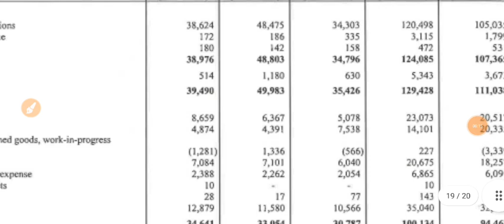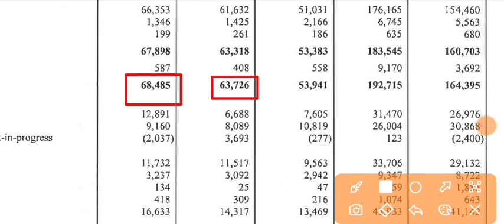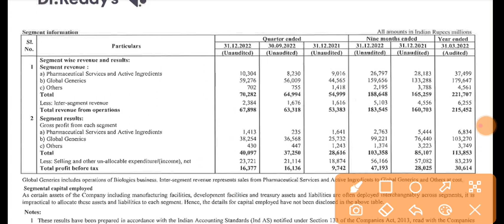Dr Reddy Q3 Results 2023 | Dr Reddy Result | Dr Reddy Result Today | Dr Reddy Share Latest News